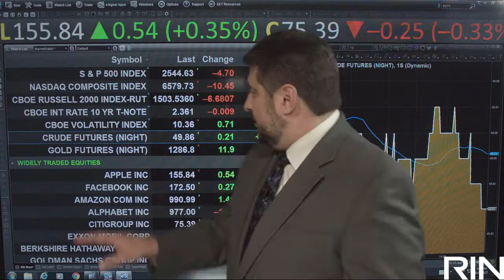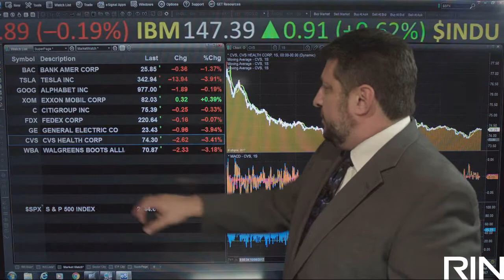Oct. 9, 2017 Market Closing Report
In today's Market Closing report we look at why GE is hitting a 2-yr low and how Walgreens & CVS are reacting after Amazon said it may move into the pharmacy biz. Check it out!